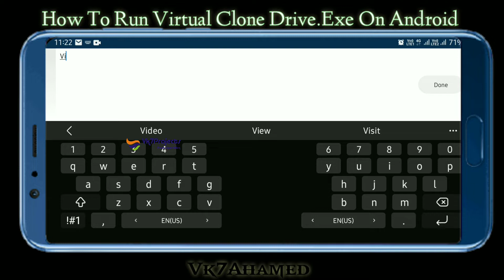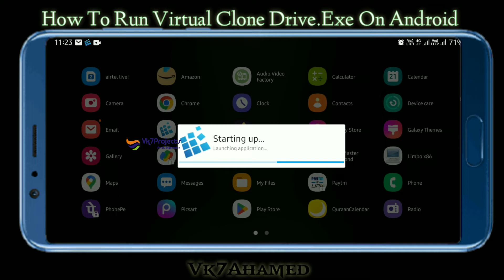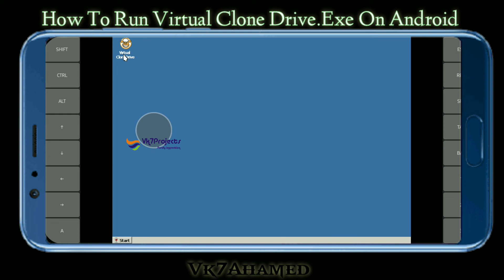How To Run Virtual Clone Drive. Exe On Android [2022] || Vk7projects || Exagear Windows emulator